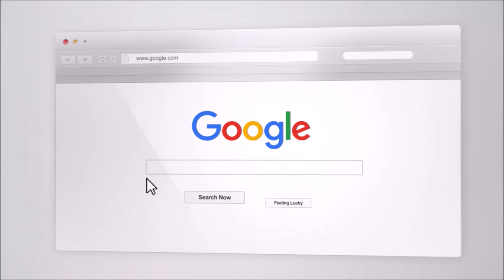She's Acting Weird Since Our Date. Does She Still Like Me?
Sometimes you can have a great date but the girl acts very different since it happened. Coach Craig Kenneth discusses some of the possibilities of what's going on. It's also very important to be aware that it can happen so you don't freak out and over pursue.